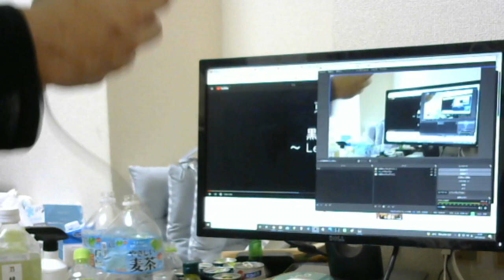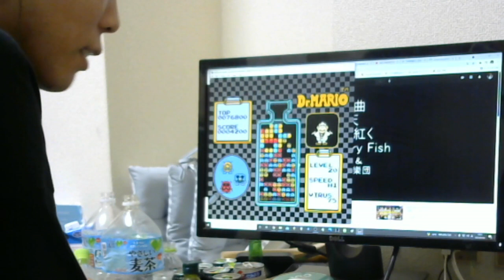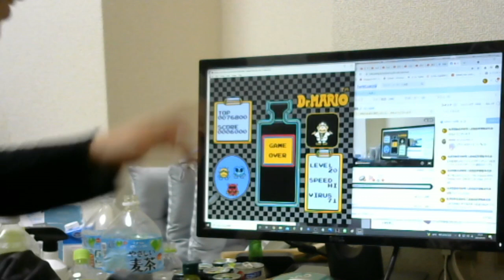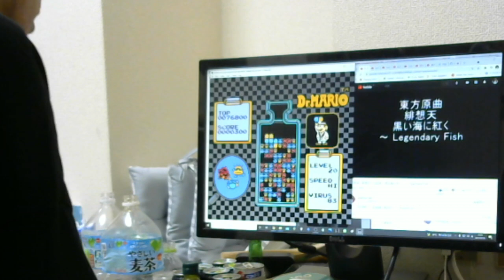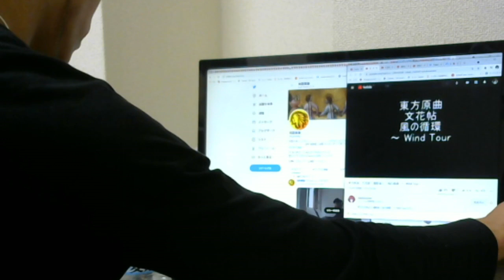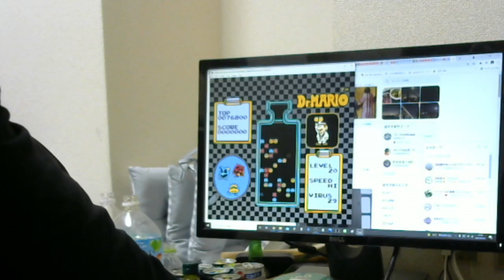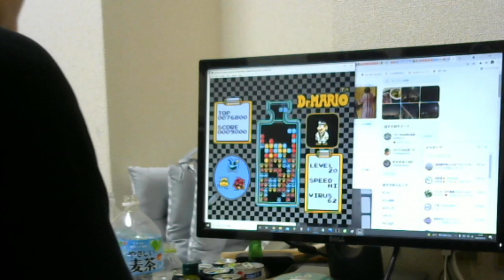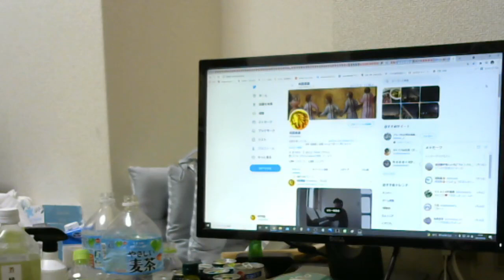[ツイキャス] おはようございます / 古楽講座 (2021.07.23)